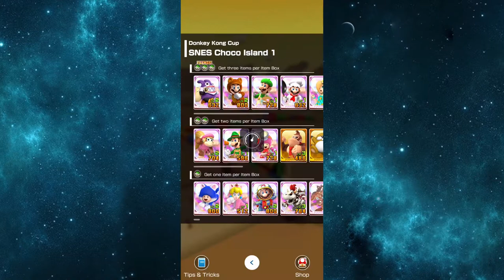Mario Kart Tour Part 60! - Ranked Cup: Donkey Kong Cup | Holiday Tour 2